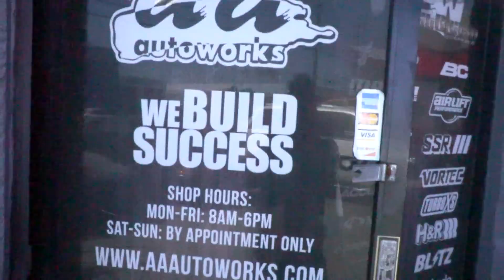SOMEONE HIT my CAR then RAN!! (HIT and RUN)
Snap: Danrue